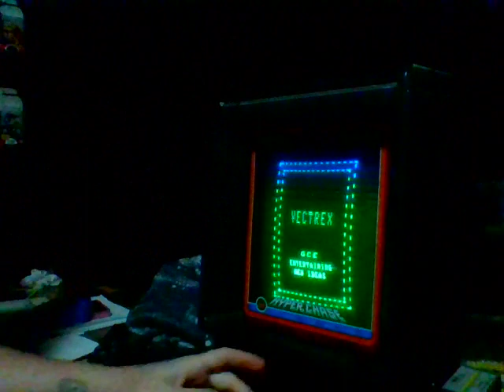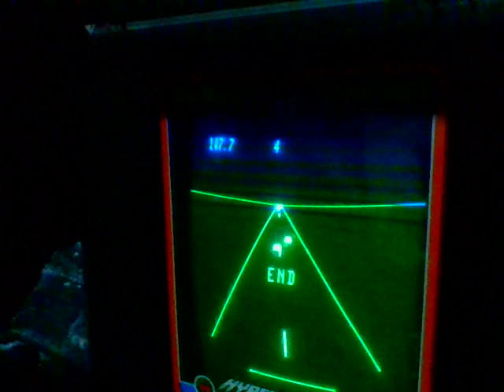Vectrex - Hyperchase - 1:07.7